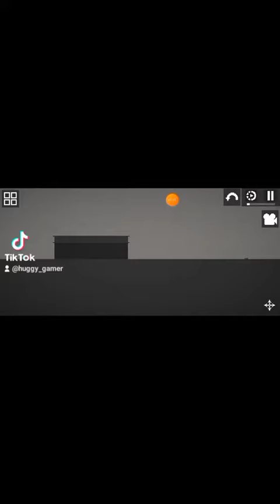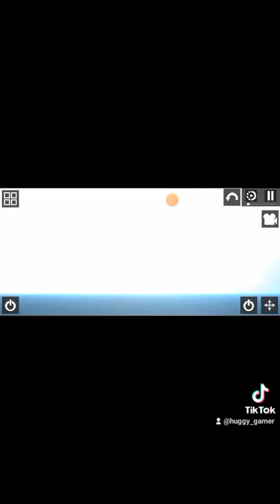Life of a super furry pt 2